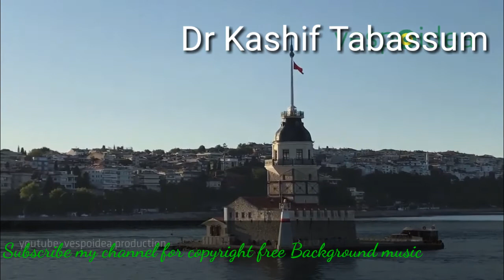Islamic music no copyright I Download free Background Islamic music for YouTube videos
Download free Background Islamic music,
Islamic music for YouTube videos,
Download free Background Islamic music no copyright,
Islamic music for video Background,
Best Islamic music for Islamic video,
Download free Islamic music for YouTube videos,
Download Islamic music for Islamic video,
no copyright Islamic music for YouTube videos,
Free background Arabic music no copyright,
Arabic Remix music Download free,
Arabic music no copyright Download free,
Arabic Remix music for YouTube videos,
Download free Arabic music,
Arabic music for video Background,
happy moments of life with beautiful background music,
free arabic background music no copyright
arabic music remix 2019
arabic music remix 2019 status
arabic music remix bass boosted
arabic remix background music
arabic remix background no copyright
arabic music turkey free no copyright background
arabic music 2020,
arabic music 2020 remix,
arabic music dj remix 2020,
new arabic _remix_ music dj remix ringtone 2019,
new arabic _remix_ music dj remix ringtone 2020,
new arabic mix english music dj remix tik tok ringtone 2020,
new arabic remix sound,